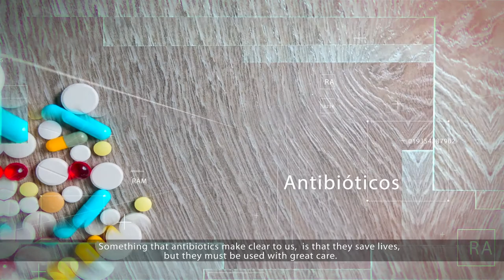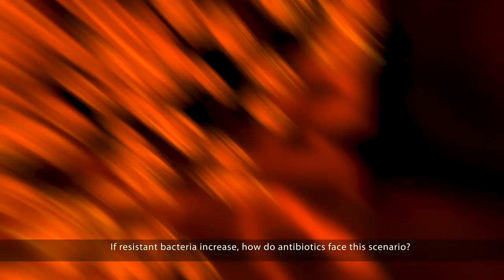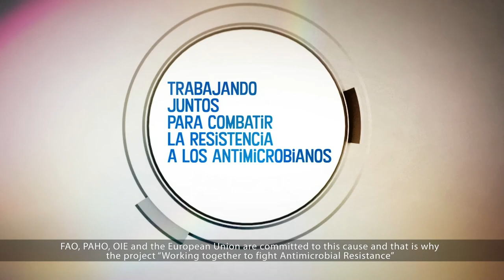Let's talk about antibiotics - Informative capsule 3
FAO, PAHO, OIE and the European Union, along with government authorities from the agricultural sector, human health and animal health, are leading the fight against Antimicrobial Resistance (AMR)
 But it is everyone's responsibility.
 The question is:
What can you do to join this fight?
 We explain it to you in the following video.